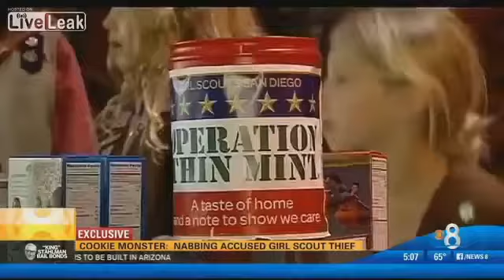Cops arrest Cookie Monster who stole from Girl Scouts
8 months in jail and a massive take down by Escondido's finest. Thank you Escondido PD!